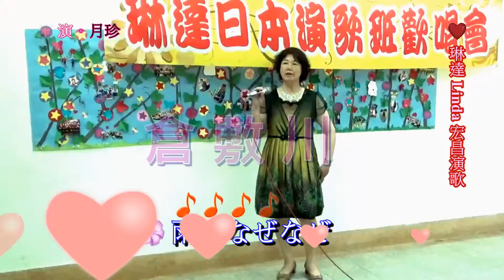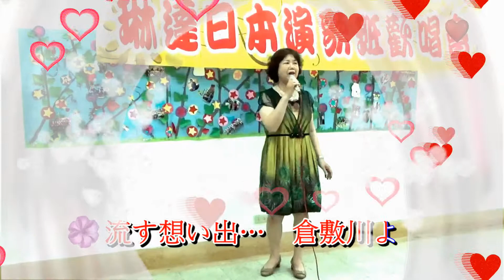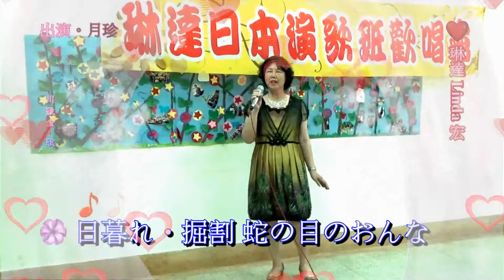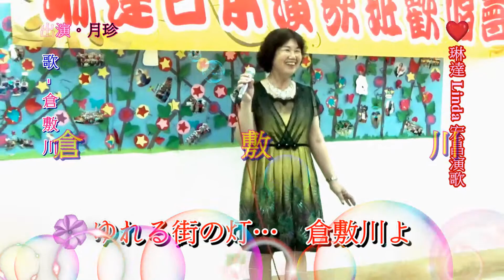琳達 Linda 宏昌日本演歌 &月珍~*倉敷川*